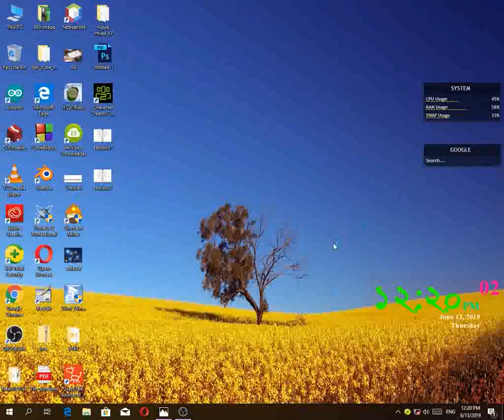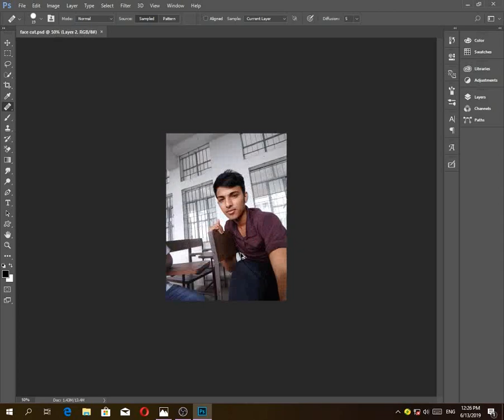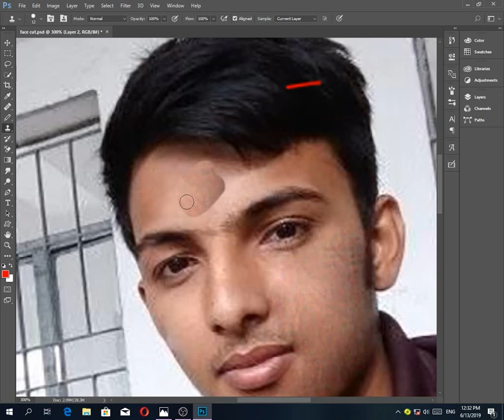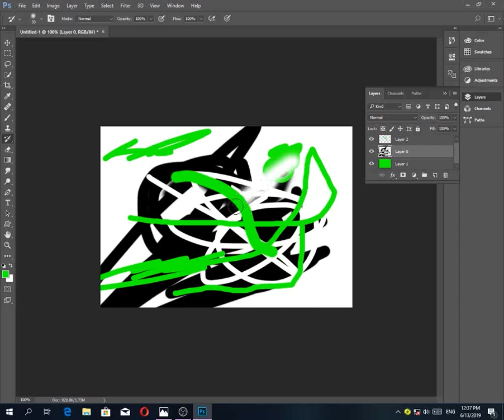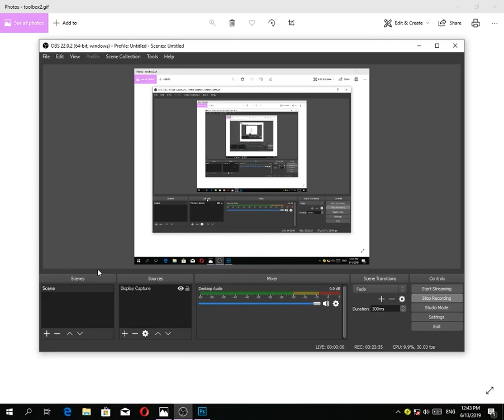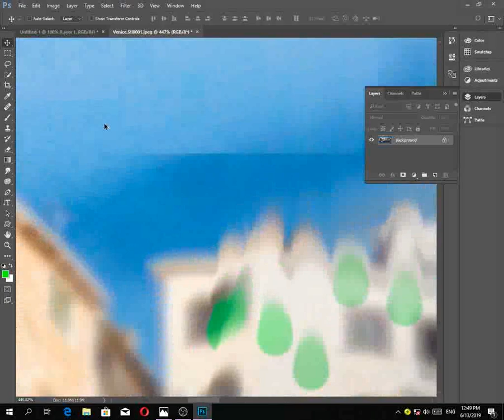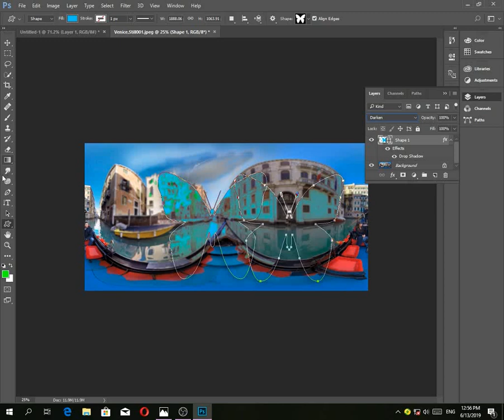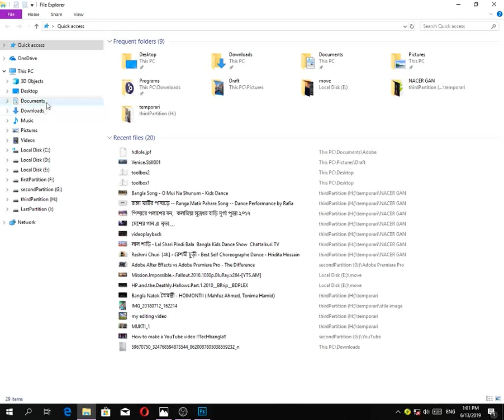Introducing Tools of Photoshop with Bangla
ভিডিওতে ফটশপের খুব গুরুত্বপূর্ন Tools গুলো সম্পর্কে আলোচনা করার চেস্টা করেছি ।
নিচে টুলগুলোর পরিচিতি তুলে ধরতে চেস্টা করলাম  |

টুলবক্স পরিচিতি
ফটোশপ চালু করলে এর বামদিকে দেখতে পাবেন টুলবক্স। ফটোশপে ছবির কাজ করার সময় টুলবক্স অত্যন্ত জরুরি একটি বিষয়। ফটোশপের বর্তমান সংস্করনে প্রায় ৩০ রকম টুল আছে। কার্যকারিতার সুবিধার্থে এদেরকে ৬ টি গ্রুপে ভাগ করা যায়। প্রতিটি টুলে আবার দু থেকে তিনটি করে সাব টুল আছে। টুলের উপর রাইট ক্লিক করলেই এগুলো পাওয়া যায়।